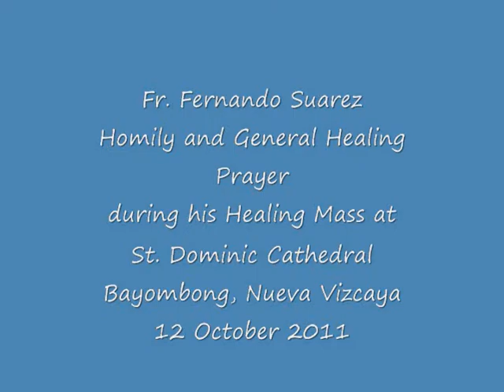2011 Oct 12 Bayombong Nueva Vizcaya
Fr. Fernando Suarez
Homily and General Healing Prayer
during his Healing Mass at
St. Dominic Catdhedral
Bayombong, Nueva Vizcaya
12 October 2011